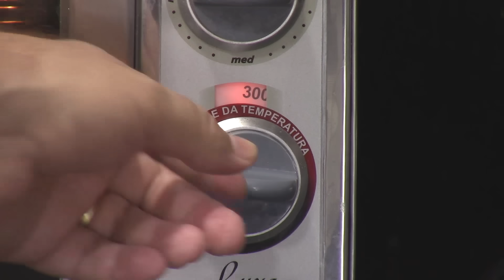SALGADO MAIS VENDIDO DO BRASIL APRENDA FAZER VENDE COMO ÁGUA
[RECEITA]

Massa:

- 300ml de Água
- 100ml de Óleo
- 3 Colheres de Açúcar
- 1/2 Colher de Sopa de Sal
- 1 Colher de Sopa de Fermento
- 600g de Farinha de Trigo

Recheio:

- 12 Fatias de Apresuntado
- 12 Fatias de Queijo Mussarela
- 200g de Molho de Tomate

Finalização

- Gemas
- Fatias de Mussarela

[CONTATO]